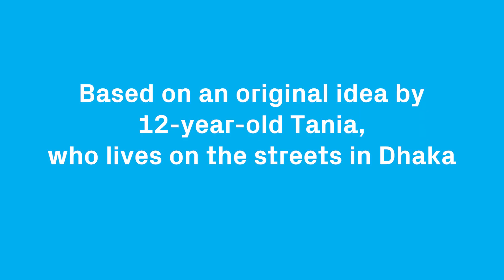Take My Hand | One Minutes Jr. Film | UNICEF Bangladesh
Meet Tania, a 12-year-old girl from Dhaka's streets who found hope at a @UNICEF emergency services hub.

With her newfound skills at @theoneminutesjr workshop, she made this moving video to convey the challenges of dropping out of school & her wish for an education ForEveryChild.